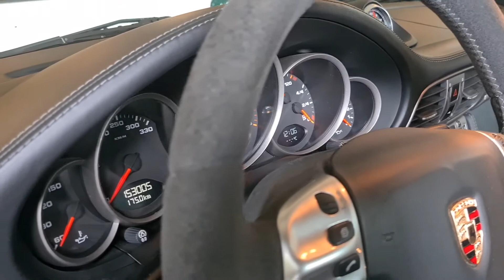Porsche 997 Carrera - 2005 Benzin.fr